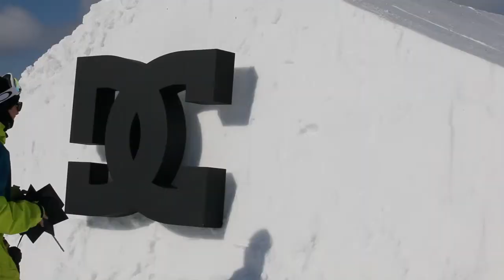DC.Kirovsk.Lab 2012: Стройка парка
Лагерь успешно стартовал несмотря на кировскую непогоду. Впереди нас ждет две недели крутейшего катания в лабиринте Минотавра.
У нас всё круто! Ждем вас.